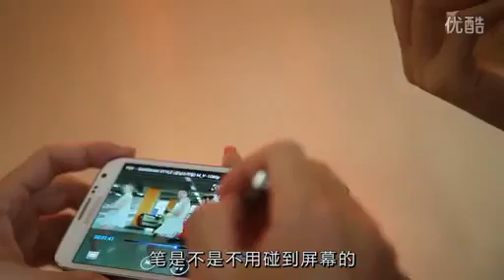美女街头探访 Note2 iPhone5 S3你如何选择